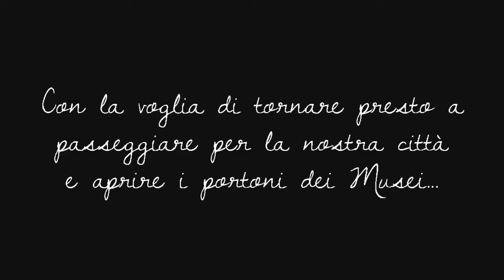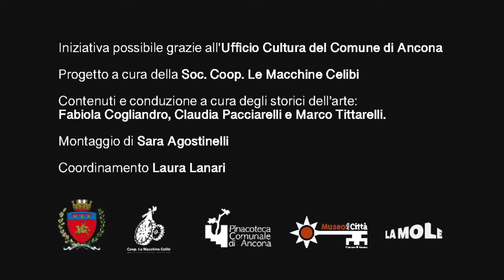Carlo Maratta: Pittore eccellente nella Roma del Seicento | Musei Civici per Cultura Presente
Questo  appuntamento del ciclo “Dentro e fuori i Musei Civici” è dedicato a Carlo Maratta, pittore marchigiano che ha dominato la scena artistica romana per mezzo secolo. Il suo stile ha condizionato il gusto artistico del suo tempo, tanto da essere emulato dai numerosi discepoli che hanno operato nelle Marche. Un genio della pittura che ha saputo sintetizzare le divergenti tendenze artistiche presenti nella Capitale: barocco e classicismo.
Un’occasione per immergerci nella sua pittura, nella sua storia, nel suo tempo.

L'appuntamento è curato e condotto da Marco Tittarelli

Iniziativa possibile grazie a Comune di Ancona - Direzione Cultura
Progetto a cura della Soc. Coop. Le Macchine Celibi

Contenuti e conduzione a cura degli storici dell'arte: Fabiola Cogliandro, Marco Tittarelli, Claudia Pacciarelli.
Montaggio di Sara Agostinelli
Coordinamento Laura Lanari